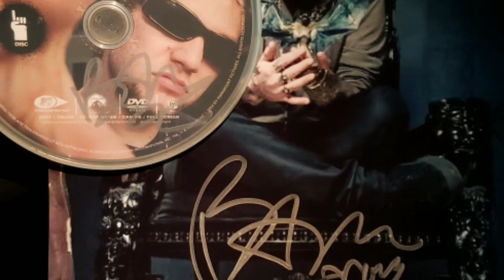We Met Bam Margera In Detroit! (Some Explicit Content)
I've wanted to meet Bam since I was very young, and tonight I finally got to do that! He told some very funny stories and it was very fun to listen to. Of course I had to do a meet and greet with him! I had him sign my copy of viva la bam season 1 and also got a signed photo from him. I hope he does more shows like this in the future. This was his first stop for his "unfiltered tour".